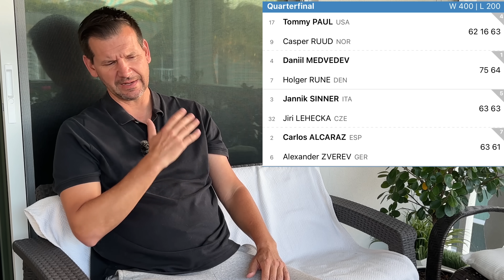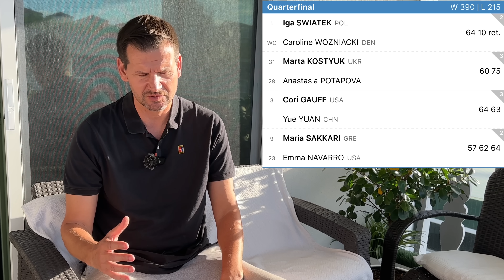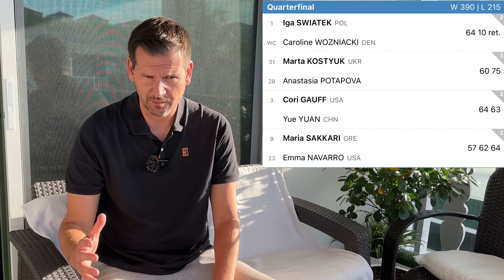Indian Wells Semi-Final Predictions | Djokovic Withdraws from Miami | Alcaraz Back in Top Form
In today’s video, I talk Novak Djokovic’s withdrawal from Miami & predictions for the  2024 Indian Wells men’s and women’s semi-finals.

0:00 What’s Going on with Djokovic
2:34 Men’s Semi-Final Predictions
6:13 Women’s Semi-Final Predictions

🎾 Tennis Equipment Reviews: